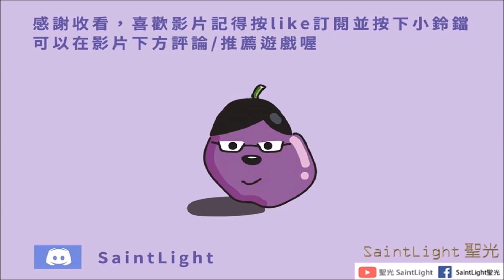Last Day on Earth: Survival地球末日生存：第八季-無傷殭屍鬥牛